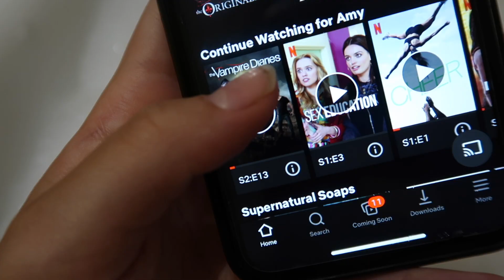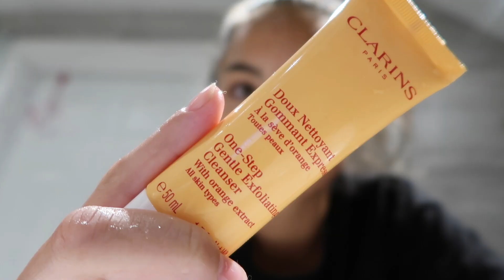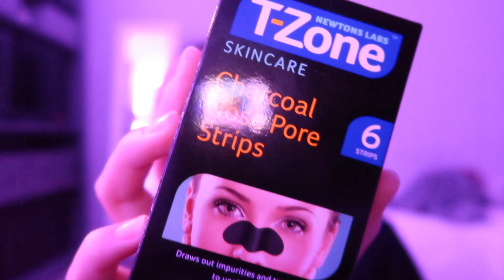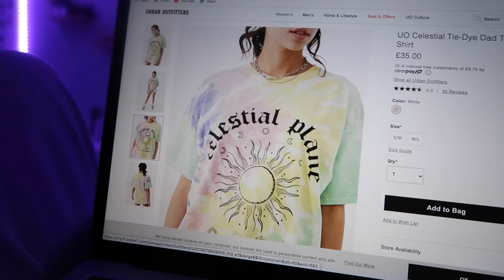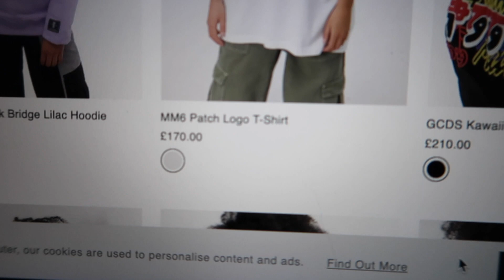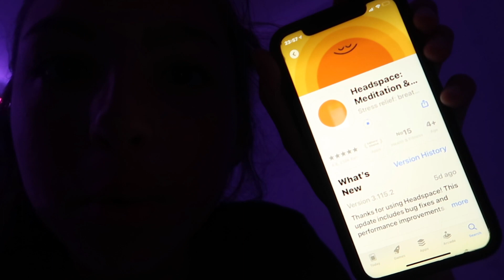self care night//my pamper routine (well needed)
Hey I’m so sorry about how late I’ve posted this! I’ve lost my phone so I’m currently on my mums phone but I’ll do the caption properly when I find it 😩 Anyway, I hope you guys enjoyed this, love you all! 💕